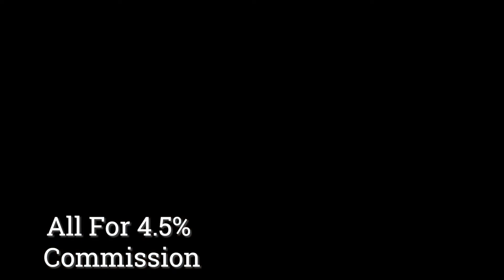Perry Wellington Realty All For 4.5%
At Perry Wellington Realty we belive in we not me, thats why we provide top quality marketing and free moving trucks for just 4.5% when you buy or sell with us.